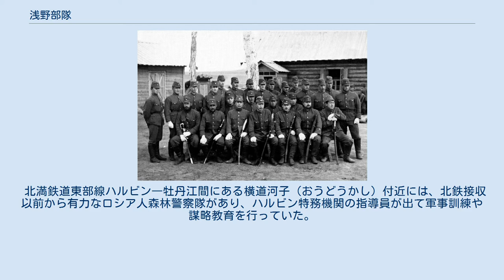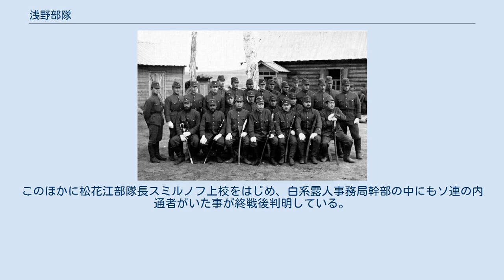浅野部隊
浅野部隊（あさのぶたい）は、満州国軍にあった白系ロシア人部隊の通称。
関東軍の指導を受け、対ソビエト連邦の諜報・破壊工作を目的に編成された。
通称名は初代部隊長浅野節（あさの まこと）にちなむ。
 1917年のロシア革命とそれに続くロシア内戦により本国を離れ、満州国内に居住していた白系ロシア人（白系露人）は約7万人であった。
その居住分布は ハルビン近郊に約3万人、ハイラル周辺に約2万人、牡丹江周辺に約1万人となっていた。
関東軍のハルビン特務機関は対ソ連情報活動や、有事の際に利用できるようにするためにも白系ロシア人を統一把握したいと考え、1934年に白系露人事務局を設立しその内面指導をおこなっていた。
 また、関東軍の対ソ作戦計画の基本は「西（北）守・東攻」であり、北正面においてシベリア鉄道が満ソ国境近くを走行しているという戦力的弱点に乗じ、ゲリラ戦による鉄道破壊などの威力謀略が研究されていた。
そして、そのトンネル・鉄橋等を目標とした鉄道破壊には、白系ロシア人を含む謀略部隊を平素から訓練しておく必要があると考えられていた。
 1936年末頃、関東軍第2課長（情報）河辺虎四郎大佐の発想により、白系ロシア人部隊の編成構想が具体化され、第2課山岡道武参謀とハルビン特務機関小野打寛少佐が部隊の創設業務を担当した。
要員はザバイカル・コサック移民部落のある興安北省三河地方の一般軍事教育を終了した青年を中心として、その他ハルビン市民や旧東清鉄道南部の住民、脱走ソ連兵も少数含まれた。
（松花江部隊、後述） 1937年6月、満州国治安部に属する部隊として白系ロシア人部隊が設立された。
指揮官には浅野節満州国軍中校（のち上校）が任命され、通称「浅野部隊」（特にこの主力部隊は「松花江部隊」）と呼ばれた。
ハルビン近郊の第二松花江鉄道橋の畔にあった旧ロシア軍兵舎を駐屯地とし、コサックを主とする騎兵2個連（中隊）より成った。
幹部は日本人・ロシア人・満州人の混成で、覆面部隊としてその存在は秘匿された。
表向きは満州国軍の一部隊として処理されたが、実際には関東軍ハルビン特務機関長の指揮を受けることになっていた。
 浅野部隊の目的は関東軍の命令により平時・戦時問わずソ連領内に潜入し、スパイ工作・破壊工作などによってソ連を内部から崩壊させることにあった。
隊員の教育訓練は潜入、偵察、破壊の謀略技術を主としており、例として鉄道・工場・軍事施設の爆破、列車の転覆、放火、ビラ散布、渡河訓練などを訓練した。
用語はロシア語を使用し、部隊は外部との交渉を遮断していた。
隊員は、頭髪を長髪とし、隊内では満州国軍軍服を着用、外出の場合は軍服の着用が禁止された。
そのほか謀略用資材として、現行ソ連軍と同様の軍服、ソ連紙幣、その他一切の携行品が動員用に用意されていた。
1941年の編成表によれば、松花江の第1、第2連（騎兵）と横道河子の第3連（歩兵）の兵員数は約700名であった。
 北満鉄道東部線ハルビン―牡丹江間にある横道河子（おうどうかし）付近には、北鉄接収以前から有力なロシア人森林警察隊があり、ハルビン特務機関の指導員が出て軍事訓練や謀略教育を行っていた。
1941年の関東軍特種演習（関特演）を機会に改編、横道河子部隊（歩兵隊1個連）として満州国軍に編入され、松花江浅野部隊の兄弟部隊として関東軍情報部（旧ハルビン特務機関）の指揮下に置かれた。
 横道河子では、歩兵隊編成後も引き続き、森林警察訓練所で白系森林警察隊員のほか、時々白系鉄道警護隊員を召集し、軍事訓練を実施していた。
1944年、この森林警察訓練所の主力は横道河子歩兵隊と合同され、その編成は本部・通信排（小隊）1個・歩兵連（中隊）2個となった。
 西のハイラル（海拉爾）地区における三河付近はザバイカル・コサックの中心地として反共主義を掲げ、その結束も強かった。
1941年の関特演の際には、白系露人事務局長アレクセイ・バクシェーエフ（元白衛軍中将）が、祖国復興を熱望する青年約100名を自主的に動員し関東軍に協力を申し出た。
情報部ハイラル支部は威力謀略要員として、約3週間の特別教育を施した。
ロシア内戦時にパルチザン隊を組織して戦ったコサック大尉I・A・ペシュコフを隊長とし、陸軍中野学校出身の久保盛太大尉と下士官1名が付いて指導を行った。
ハイラル支部は情報部長の許可を得てこの隊をコサック警察予備隊とし、松花江の浅野部隊から馬を約80頭無償で保管転換を受け、兵器は日本軍から融通した。
服装はザバイカル・コサックのズボンとルパ...